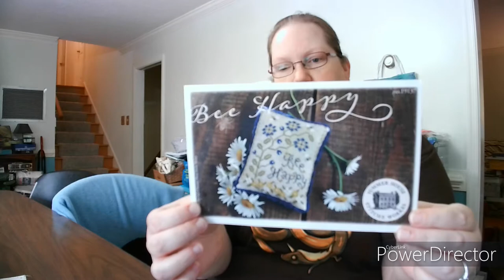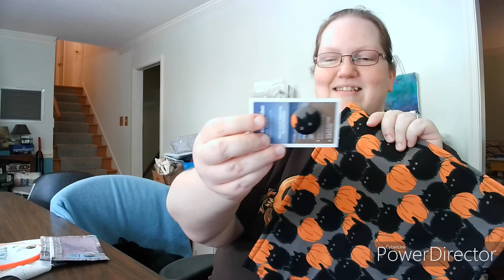Flosstube #20 - Not So Arbitrary August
NEW: Find ALL of the links to  the nifty things I mentioned in today's video here in my link haven!

(I'll get a code for discounts if you sign up)